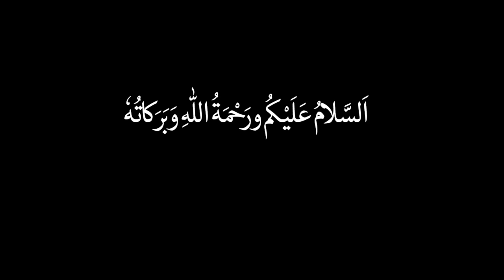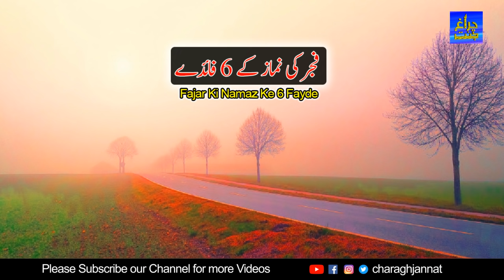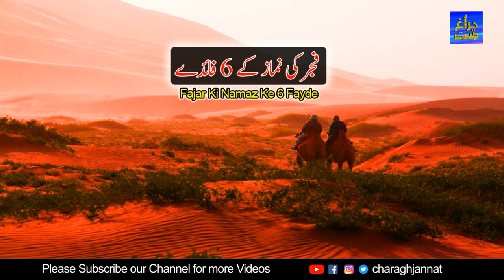6 Benefits of Fajar Namaz | Fajr ki Nammaz me Biggest Fayde by Charagh Janant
Assalamualaikum dosto aur behno is video main fajar ke 6 benefits ka bayan hai.